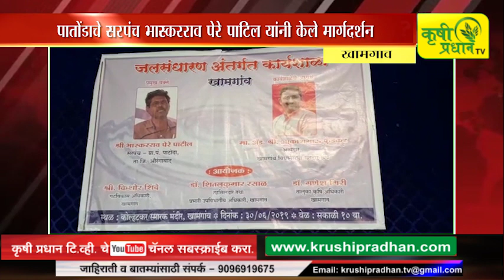जलसंधारण व ग्रामविकास अंतर्गत खामगाव येथे सरपंच कार्यशाळा